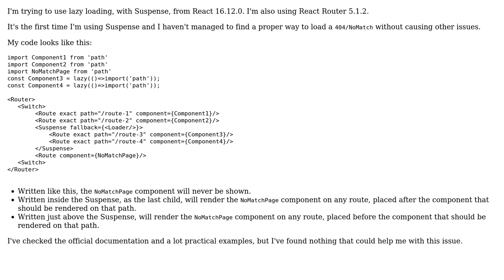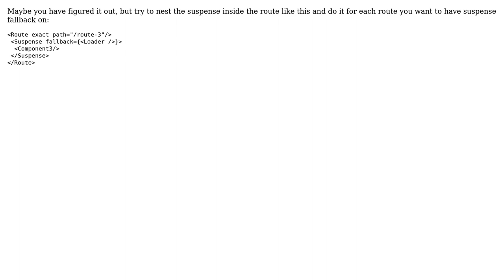404 route issues with React Router and Suspense (2 Solutions!!)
404 route issues with React Router and Suspense

With thanks & praise to God, and with thanks to the many people who have made this project possible! | Content (except music & images) licensed under CC BY-SA | Music | Images & others | With thanks to user snouck user cornelc user A.San and the Stack Exchange Network Trademarks are property of their respective owners. You are responsible for your own actions.